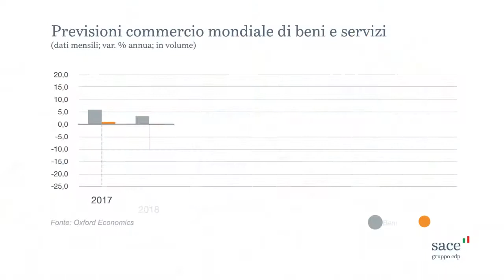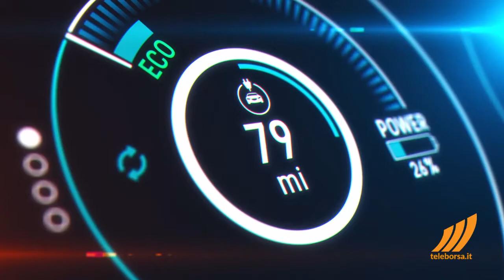Intervista a Rodolfo Errore, Presidente SACE